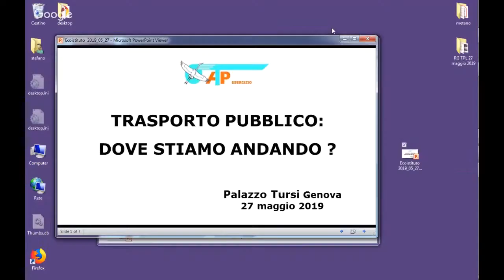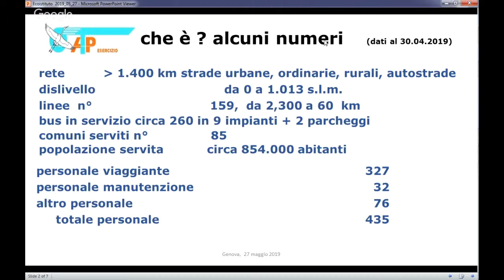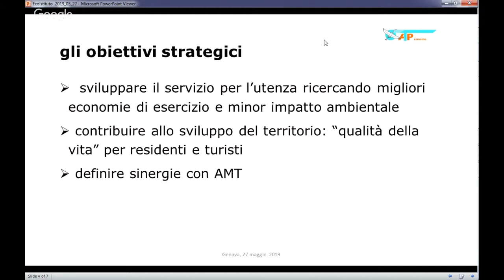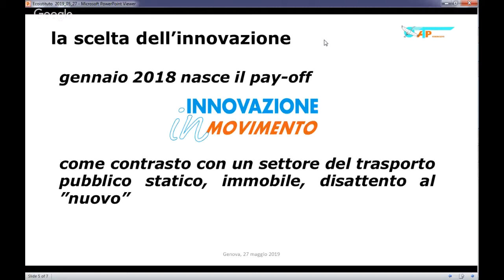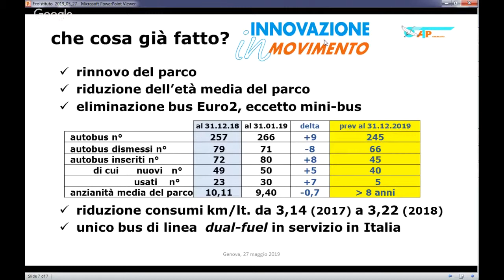Trasporto pubblico, dove stiamo andando? Parte 7 - Malerba